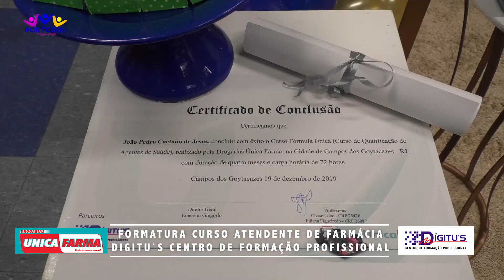FÃ QUER CONHECER LENA SOUZA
Programa por Todos